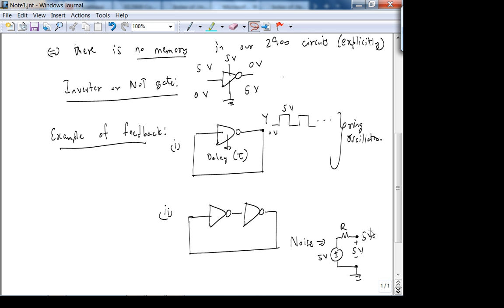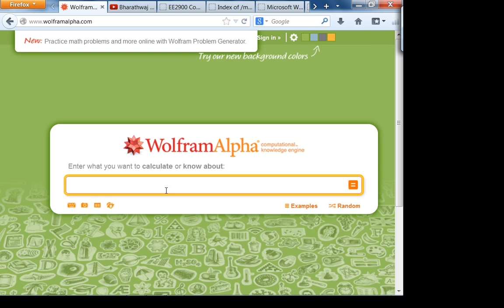ee2900 Wiinter 2013-2014 Week 1, Lecture 1 - CourseOverviewAndNumberSystems